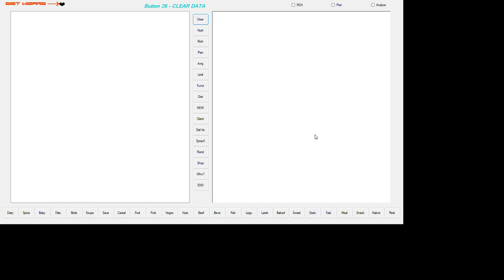FOOD GROUP 9 - FRUITS AND FRUIT JUICES.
(Fruits and Fruit Juices) → IS THE FOOD GROUP;
AVERAGES OF 46 NUTRIENTS PER 100 grams Food in
→  n =  353 Member Foods

353 Different DataBase Numbers, One for Each Food.""
Items are Multiple Members of the Fruits and Fruit Juices Food Group.
WATER in grams Or milliliters = "76.96"
ENERGY in kilocalories = "85.22"
PROTEIN in grams = "0.90"
FATS in grams = "0.54"
ASH in grams = "0.58"
CARBOHYDRATES in grams = "21.03"
FIBER in grams = "2.15"
SUGARS in grams = "12.84"
CALCIUM in milligrams = "23.32"
IRON in milligrams = "0.61"
MAGNESIUM in milligrams = "13.26"
PHOSPHATE in milligrams = "22.65"
POTASSIUM in milligrams = "208.98"
SODIUM in milligrams = "15.78"
ZINC in milligrams = "0.14"
COPPER in milligrams = "0.09"
MANGANESE in milligrams = "0.28"
SELENIUM in micrograms {μg} = "0.29"
VITAMIN C (Ascorbic Acid) in milligrams = "29.89"
VITAMIN B1 (Thiamine) in milligrams = "0.04"
VITAMIN B2 (Riboflavin) in milligrams = "0.05"
VITAMIN B3 (Niacin) in milligrams = "0.51"
VITAMIN B5 (Pantothenic Acid) in milligrams = "0.15"
VITAMIN B6 (Pyridoxine) in milligrams = "0.07"
VITAMIN M (Total Folate) in micrograms {μg} = "9.37"
FOLATE in micrograms {μg} = "0.00"
FOOD FOLATE in micrograms {μg} = "9.37"
FOLATE (Dietary Folate Equiv.) in micrograms {μg} = "9.00"
VITAMIN Bc (Choline) in milligrams = "4.16"
VITAMIN B12 (Cyanocobalamin) in micrograms {μg} = "0.01"
VITAMIN A1 (Retinol) in International Units = "446.95"
VITAMIN A1 in Retinol Equivalents (IU) = "18.41"
VITAMIN A1 - (Retinol) in micrograms {μg} = "0.32"
PROVITAMIN A As Carotene in micrograms {μg} = "8.63"
Beta-CAROTENE in micrograms {μg} = "118.40"
Beta-CRYPTOXANTHIN in micrograms {μg} = "29.74"
LYCOPENE in micrograms {μg} = "56.34"
LUTEIN + ZEAXANTHIN in micrograms {μg} = "47.39"
VITAMIN E (8 Tocols) in milligrams = "0.38"
VITAMIN D3 (Cholecalciferol) in International Units = "0.01"
VITAMIN D3 in micrograms {μg} = "0.23"
VITAMIN K3 (Menadione) in micrograms {μg} = "3.14"
SATURATED FAT in grams = "0.08"
MONOUNSATURATED FAT in grams = "0.20"
POLYUNSATURATED FAT in grams = "0.10"
CHOLESTEROL in milligrams = "0.00"
First Household Weight in grams = "189.04"